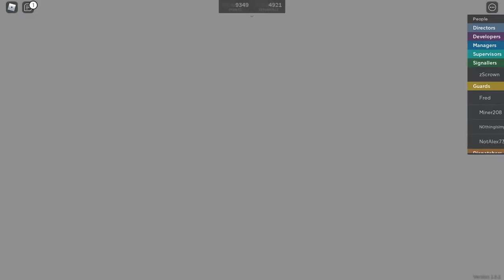ROBLOX - SCR V1.9.2 - Class 331/1 - Stepford Connect R023 Stepford UFC To Stepford Victoria